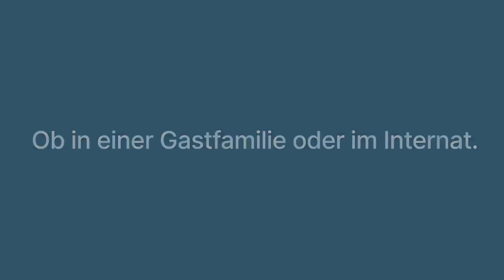Under 19 WSE Euro - Uri 2023 | Match #05 - Austria x Portugal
WSERinkhockey U19WSEEuro - Under 19 WSE European Championships - Uri 2023 (Switzerland) - Match #05 - Austria x Portugal - Tuesday 12 September 2023